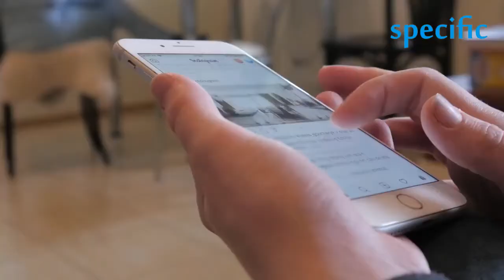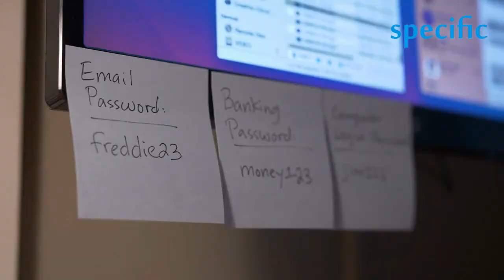Twitter is opening an office in ghana for africa operations